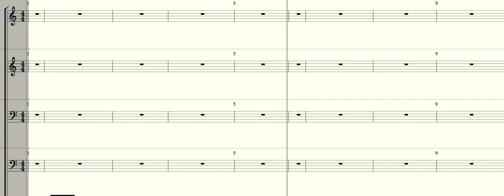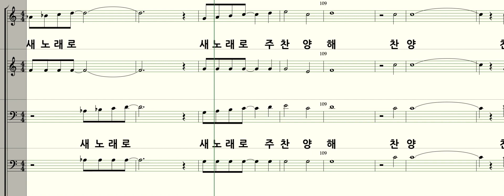새 노래로 _조혜영